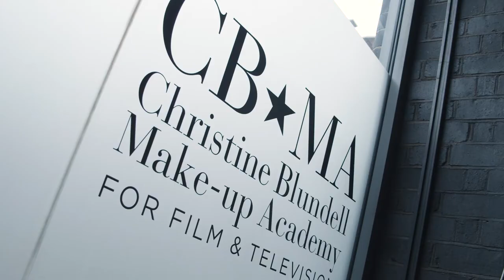Christine Blundell Makeup Academy Promotional Video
focus4.uk